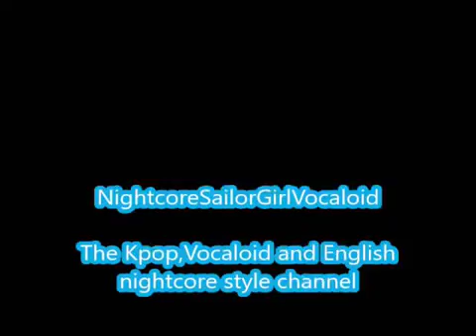O Holy Night-Taeyeon (Nightcore)